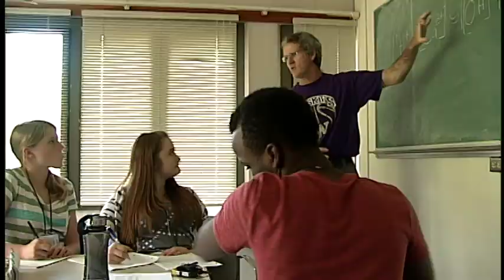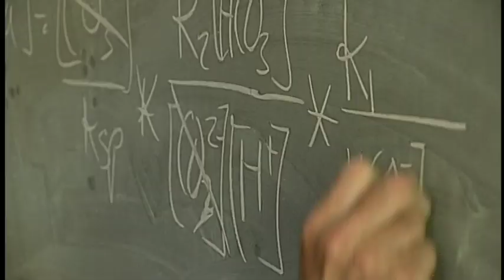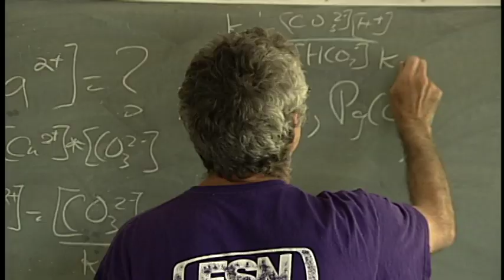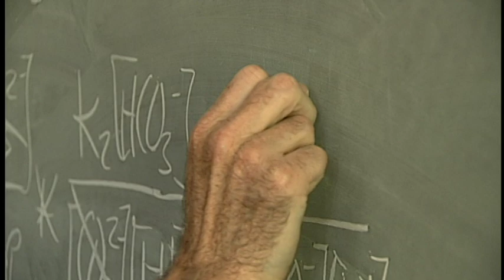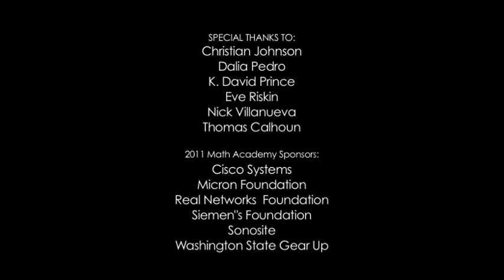UW College of Engineering Math Academy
A profile of the summer Math Academy organized the the University of Washington College of Engineering. This program helps high-achieving high school juniors develop the math and problem-solving skills necessary to succeed in engineering and exposes students to a variety of examples of engineering in practice. Open to all students, the Math Academy especially targets underrepresented minorities in engineering including African American, Latino, Native American, Pacific Islander and female students.